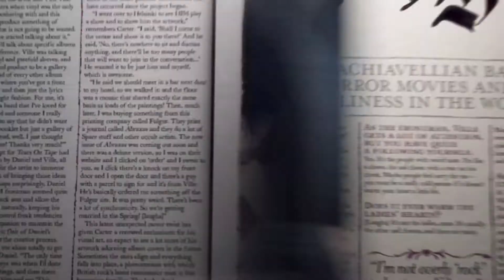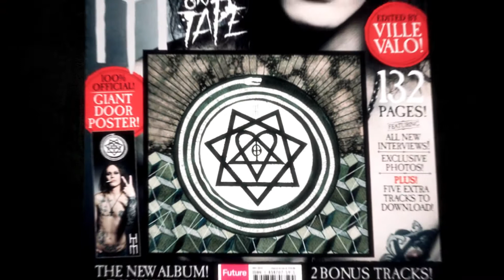HIM - Tears On Tape Fanpack Video Teaser (With Ville Valo)